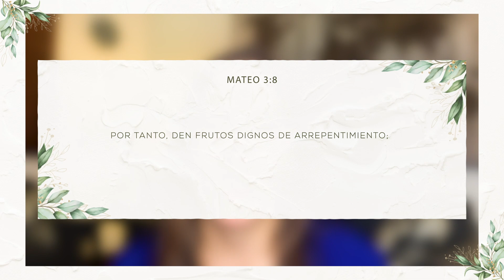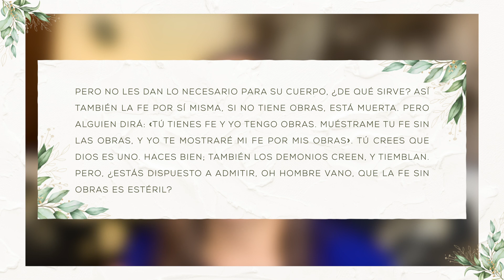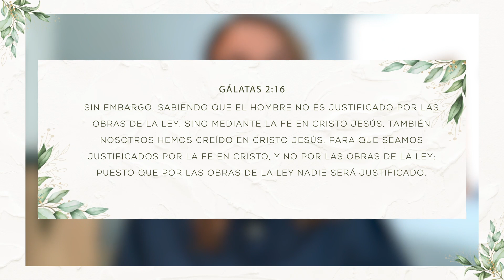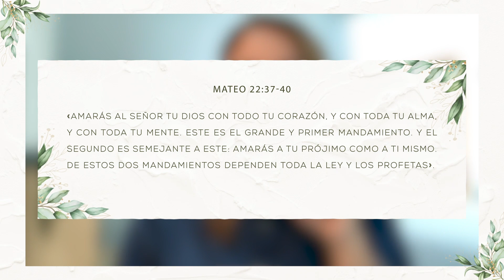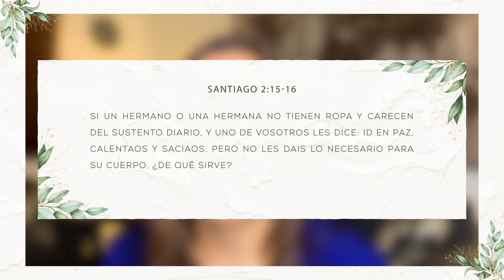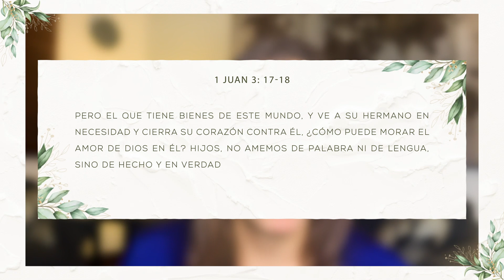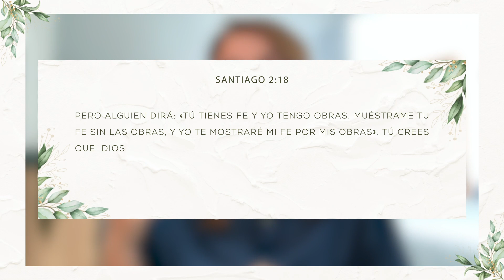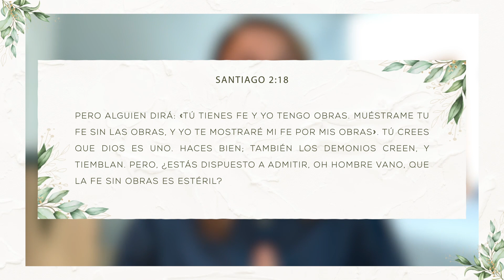¿Fe sin obras? ⎜De la Biblia a la vida podcast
¿Son necesarias las obras como evidencia de mi fe? En este episodio, Patricia Namnún y Chárbela El Hage hablan sobre cómo la evidencia de nuestra fe no es el mucho conocimiento sino los frutos de amor a Dios y servicio a los demás.